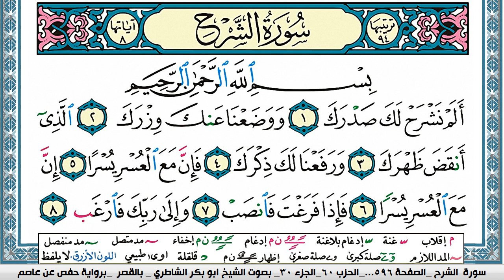سورة الشرح مكتوبة Surah Al Sharh ابو بكر الشاطري Abu Bakr Al-Shatri | القرآن الكريم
سورة البقرة
سورة ال عمران
سورة النساء
سورة المائدة
سورة الأنعام
سورة الأعراف
سورة الأنفال
سورة التوبة
سورة يونس
سورة هود
سورة يوسف
سورة الرعد
سورة ابراهيم
سورة الحجر
سورة النحل
سورة الإسراء
سورة الكهف
سورة مريم
سورة طه
سورة الأنبياء
سورة الحج
سورة المؤمنون
سورة النّور
سورة الفرقان
سورة الشعراء
سورة النّمل
سورة القصص
سورة العنكبوت
سورة الرّوم
سورة لقمان
سورة السجدة
سورة الأحزاب
سورة سبأ
سورة فاطر
سورة يس
سورة الصافات
سورة ص
سورة الزمر
سورة غافر
سورة فصّلت
سورة الشورى
سورة الزخرف
سورة الدّخان
سورة الجاثية
سورة الأحقاف
سورة محمد
سورة الفتح
سورة الحجرات
سورة ق
سورة الذاريات
سورة الطور
سورة النجم
سورة القمر
سورة الرحمن
سورة الواقعة
سورة الحديد
سورة المجادلة
سورة الحشر
سورة الممتحنة
سورة الصف
سورة الجمعة
سورة المنافقون
سورة التغابن
سورة الطلاق
سورة التحريم
سورة الملك
سورة القلم
سورة الحاقة
سورة المعارج
سورة نوح
سورة الجن
سورة المزّمّل
سورة المدّثر
سورة القيامة
سورة الإنسان
سورة المرسلات
سورة النبأ
سورة النازعات
سورة عبس
سورة التكوير
سورة الإنفطار
سورة المطفّفين
سورة الإنشقاق
سورة البروج
سورة الطارق
سورة الأعلى
سورة الغاشية
سورة الفجر
سورة البلد
سورة الشمس
سورة الليل
سورة الضحى
سورة الشرح
سورة التين
سورة العلق
سورة القدر
سورة البينة
سورة الزلزلة
سورة العاديات
سورة القارعة
سورة التكاثر
سورة العصر
سورة الهمزة
سورة الفيل
سورة قريش
سورة الماعون
سورة الكوثر
سورة الكافرون
سورة النصر
سورة المسد
سورة الإخلاص
سورة الفلق
سورة النّاس
القران الكريم
المصحف كامل

KonoozAlhuda
konoozalhuda
konooz
Konooz Alhuda
كنوز الهدى,
كنوز الهدي,
كنوز,
الهدى,
الهدي,
قران كريم
قرآن كريم
قرءان كريم
قران
قرآن
قرءان
القران الكريم
القرآن الكريم
القرءان الكريم
القران
القرآن
القرءان